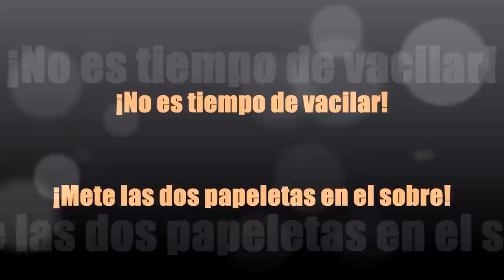¡No es tiempo de vacilar! !Mete las dos papeletas en el sobre!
10/12/2015
Murcia - España - Spain
Está pasando...